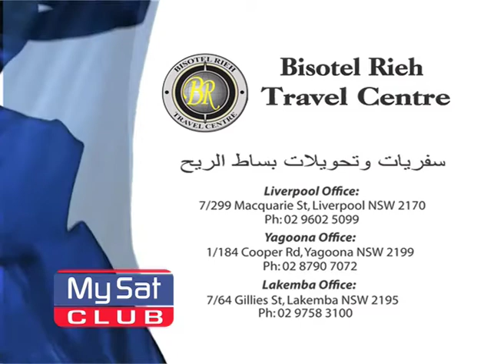MySat Club Ad2.mov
MySat Club